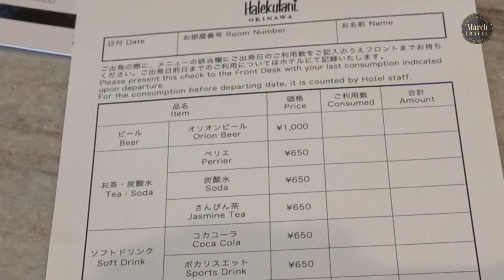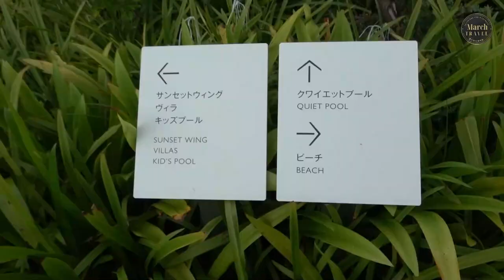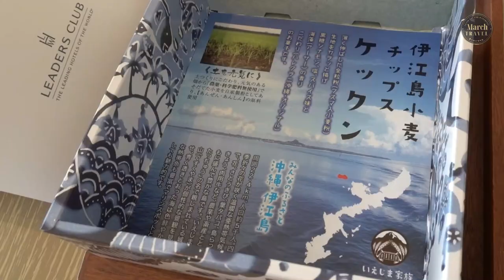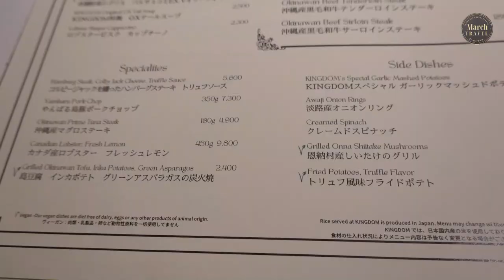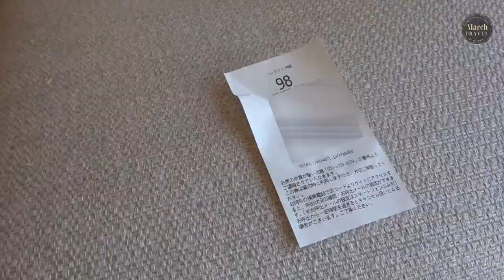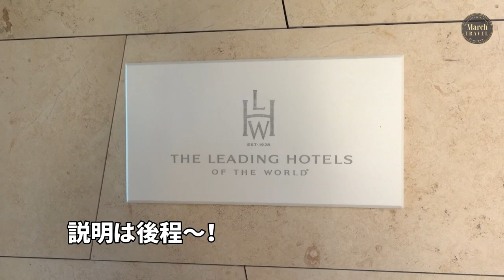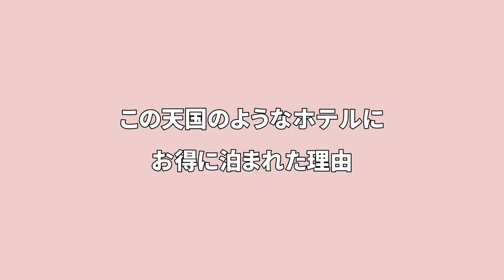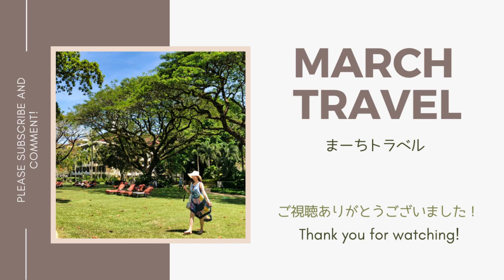【オトナの沖縄旅②】ハワイの五つ星ホテル宿泊レビュー/お得に宿泊する方法をご紹介！/大人気のハレクラニ沖縄 Halekulani Okinawa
オトナの沖縄旅②

最初の宿泊ホテル、大人気の「ハレクラニ沖縄」の宿泊レビューです。
かなりお得に泊まれたので、そのあたりもご紹介します！

控え目に言って天国！のような素晴らしい所でした♪

■宿泊ホテル

■リーダーズクラブ入会ページ（日本語）

The Leading Hotels of the World,

※リーダーズクラブからホテルの予約をすることで特典を受けられま

【オトナの沖縄旅】再生リスト

少しでも楽しんで頂けましたら

▶️ まーちトラベル / March Travel

■チャプター

00:00 はじめ　Opening
01:31 ホテル到着 Arrival at the hotel
02:17 ルームツアー　Room Tour
05:59 天国にいても腹は減る　Lunch Time
08:00 ホテルショップ　Hotel Shop
09:11 プール Pool
10:42 プール紹介　Pool Introduction
11:51 お部屋で　at room
13:07 絶景サンセット　Sunset
14:38 ホテル前のコンビニエンスストア　The convenience store in front of the hotel
18:02 ホテルでディナー　Dinner at the hotel
21:32 朝焼け　Sunrise
22:50 ビーチヨガ　Beach YOGA
24:06 あさごはん　Breakfast
28:05 天国みたいな景色とウェディング
29:51　カヤック　kayak
34:35 この天国のようなホテルにお得に泊まれた理由　 Special offer of Leaders Club
37:11 滞在（1泊２日）費用　Hotel Fee for one night and two days

■自己紹介
はじめまして！
まーちトラベルMarch Travelです。

ひたすら働き、たまに旅に出ます。
年齢はオトナですけど、たいてい珍道中な感じの、ゆる旅です♪

コメント、旅の情報交換、楽しみにしてますね(*^-^*)

仕事の関係で時間が取れず、だいぶ遅れて投稿することが多いんですけど
、なるべく最新の情報もアップできるように頑張っています！

■人気動画  /March Travelまーちトラベル

【オトナの修学旅行inソウル1】JALに乗って韓国へ  / 電車でビックリ！ / やっぱり美容に良い料理♪ Seoul Korea Vlog1 / March Travel まーちトラベルの旅動画

憧れのシベリア鉄道！‹前半›人生初の寝台列車に乗ってみた♪【初ロシア旅Vol.10】Siberian Railway First Class

■New open!【超高級会員制ホテル】オトナ女子の宿泊レビュー/ 日本初のハイブリットホテル/横浜ベイコート倶楽部 / Yokohama Baycourt Club

■超高級会員制ホテルで平凡な主婦の私が聞いた忘れられない会話‹東京ベイコート倶楽部›TOKYO BAYCOURT CLUB / JAPANESE GORGEOUS MEMBERSHIP HOTEL!